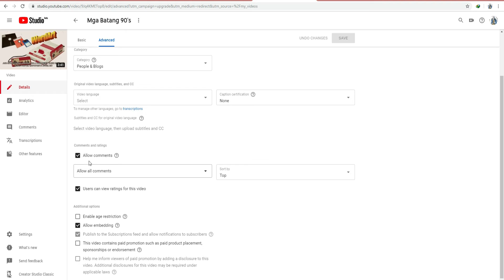how to disable comments on youtube